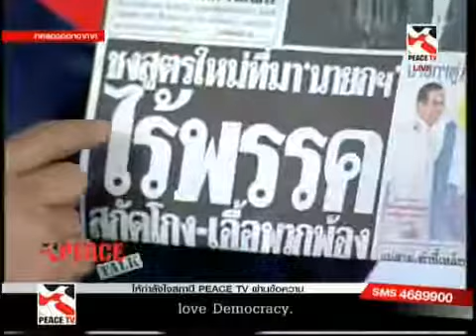จตุพร พรหมพันธุ์ Peace Talk 7ก.ย.57